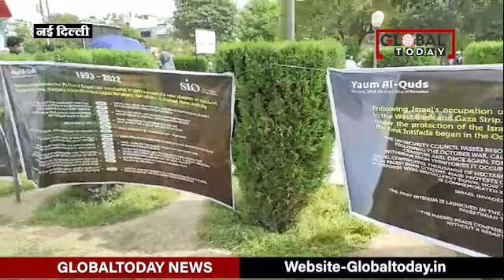SIO Delhi | Quds Day Amid Gaza War | Israel Vs Hamas | Ramzan | Al Vida Juma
इंटरनेशनल 'कुद्स डे' के मौके पर पूरी दुनिया में इजरायल के खिलाफ मुज़ाहिरे किये गए।  इस मौके पर भारत में भी अलविदा जुमे की नमाज के बाद कई जगहों पर मुसलमानों और दूसरे मजहब के लोगों ने फिलिस्तीन का समर्थन किया. माहे रमजान के महीने के आखिरी जुमे को दिल्ली में sio की जानिब से फिलिस्तीन की हिमायत में यौमे क़ुद्स मनाया गया। इस दौरान अलविदा जुमे की नमाज़ के बाद जमाते इस्लामी के कैंपस में SIO ने फिलिस्तीन की हिमायत में एक प्रदर्शनी भी की।